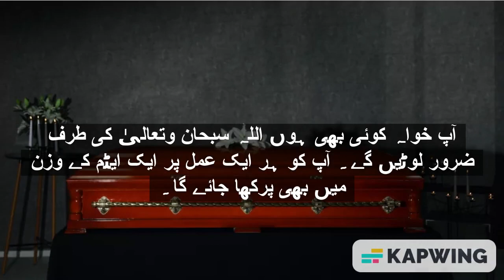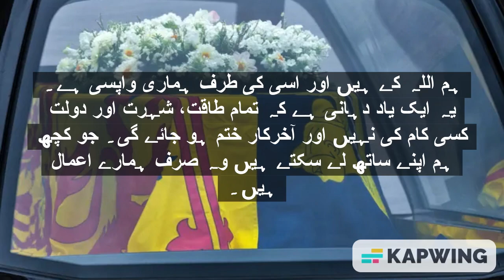Queen Elizabeth II's Coffin Was Made Decades Ago: Not Something You Can Just Make In A Day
The coffin was made decades ago: 'Not something you can just make in a day
The oak coffin was made more than 30 years ago. It is made from English oak, which is very difficult to get hold of.
The coffin is also lined with lead. The lead lining makes the coffin so heavy that eight military bearers will carry it on the day of the queen's funeral.
As Royal Family members are buried inside a chamber, rather than directly in the ground.